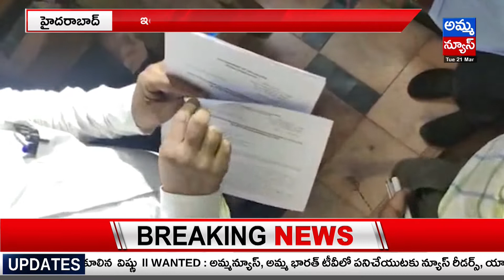బండి సంజయ్ ఇంటికి సిట్ అధికారులు ||Bandi sanjay | TSPSC Paper Leak Issue ||Amma News